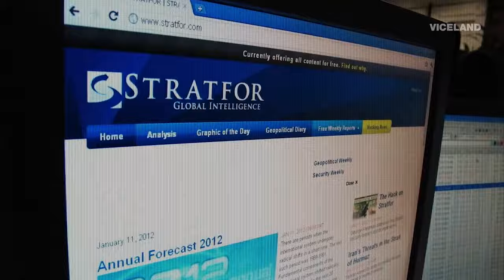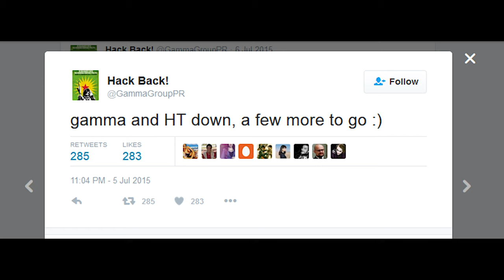hackBack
BTC: 18gptNz5WSvSAnnmZbkDqLzPxYChVXVhjt